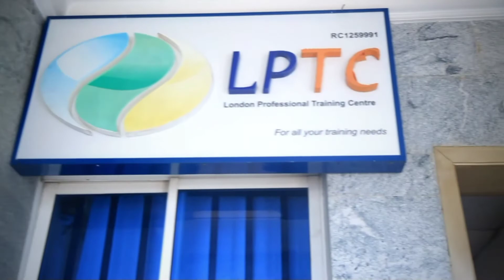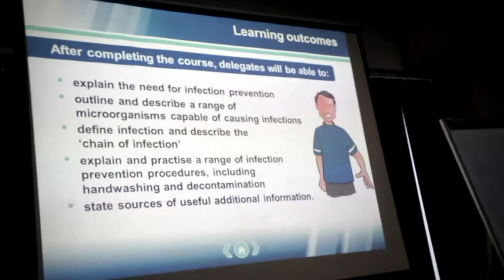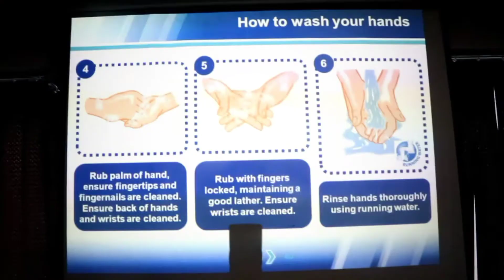Free Infection Prevention & Control Training For Health Care Providers Sponsored by One young world